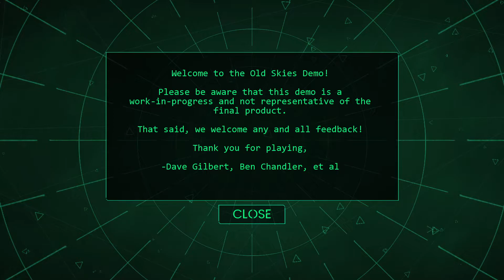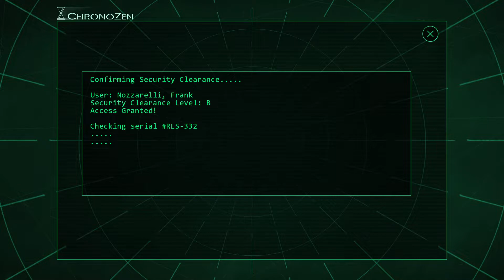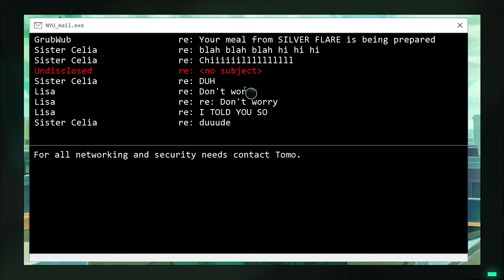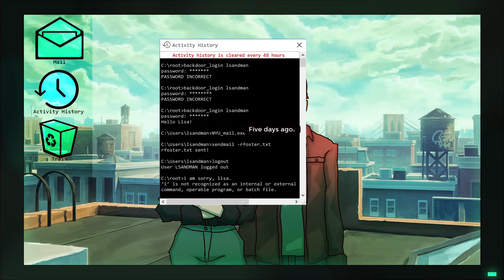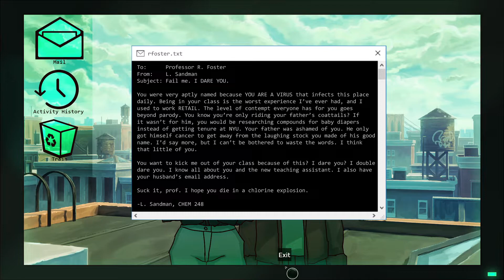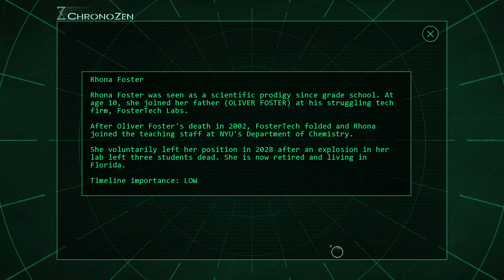Old Skies - Demo | Complete Gameplay Walkthrough - Full Demo | No Commentary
Title:  Old Skies
Developer:  Wadjet Eye Games
Publisher:  Wadjet Eye Games

"Time Travel is real and history is up for grabs! In this point-and-click, you play Fia Quinn, a time agent for the ChronoZen agency. Your job is to keep close watch on seven travelers who have the desire (and the bank accounts) to sightsee in the past. Some are simply curious. Others have unfinished business to resolve. And they’ve all put down a lot of money for the trip, so it’s vital that you keep them happy while ensuring they follow the rules. But what could go wrong? It's only time travel, after all.

Features:

Seven eras of history to visit! From the speakeasies of Prohibition to the gangs of the Gilded Age to the morning of September 11th.
High resolution 1920 x 1080 graphics! That's 3x higher than Unavowed.
Lots of puzzles that require temporal thinking to solve.
Death! You CAN die in this adventure game, but time travel means you can try again. And again. And again.
Musical score by Thomas Regin (composer for Unavowed and the Blackwell series)
Full voice acting! Our largest cast yet."

This is the full walkthrough for the demo of "Old Skies".